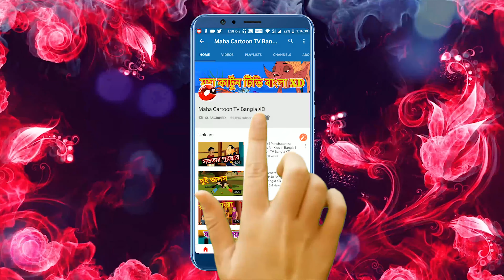তপু আর ভূত চাচা | Bangla Cartoon | Rupkothar Golpo | Stories In Bangla | Maha Cartoon Tv Xd Bangla